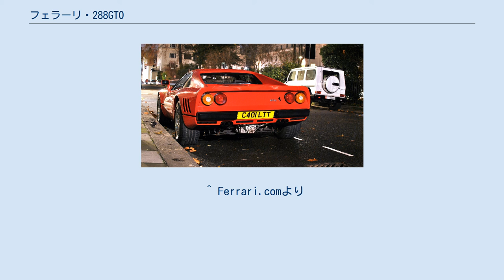フェラーリ・288GTO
288GTOは、イタリアの自動車メーカーのフェラーリが1984年から1986年にかけて製造、販売したリアミッドシップエンジン・後輪駆動のスポーツカーである。
フェラーリ公式の名称は単に「GTO」だが、1960年代の「250GTO」と区別するため、一般的に「288GTO」と呼ばれる。
 フェラーリ・288GTO フェラーリ・288GTO 1984年、ジュネーブ・ショーで発表された。
 308GTBをベースとし意図的に308GTBに似せてはいるが、競技参加を前提として当時の競技車両規定グループBのホモロゲーションに沿って製作され、エンジン搭載方式が縦置きに変更され、軽量化のため一部外板パーツにカーボン樹脂製のものが使われるなど仕様変更を受け、外装・内装ともにほとんどのパーツが専用設計で308との互換性は非常に少ない。
総生産台数は272台。
 ボディデザインは308GTBと同様ピニンファリーナが担当した。
 前後のフェンダーは大きく張り出し、特にリアフェンダーは往年の国際マニュファクチャラーズ選手権チャンピオンマシンである250GTOを髣髴とさせるダックテール形状と縦型ルーバー（これはGTOシリーズ共通のデザインモチーフである）が3本入った特徴的な造型のものが採用された。
 フロントは丸型2灯式のリトラクタブルヘッドランプのほか、下部に角型のフォグランプとパッシングライト（ヘッドライト格納状態のときに使用）を装着したのが特徴である。
 パワーユニットは当時のグループCレーシングカーであるランチア・LC2用（フェラーリ製）3,000cc V8 DOHCツインターボを2,855ccとしたものであり、生産ラインの308用エンジンとは別物である。
これをマニエッティ・マレリのインジェクションシステムでマネジメントし、最大出力400hp（約406PS）/7,000rpm、最大トルク50.6kgf·m/3,800rpmを発生する。
 車名の「288」は、この排気量約2,800cc 8気筒エンジンを搭載しているところに由来する。
 排気量2,855ccはターボ係数1.4をかけてグループBの4.0L以下のクラス（最低車重1,100㎏）に収まるようにされたものだが、当時のWRCに参加していたグループBの主流は3.0L以下のクラス（最低車量960㎏）か、2.5L以下のクラス（最低車重890㎏）と288GTOより軽くしかも4輪駆動で、重く2輪駆動の288GTOに勝ち目がないのは明らかで本気でWRCへの参加は考えてはいなかったが、288GTOと同じ排気量のポルシェ・959はル・マン24時間レースのIMSA-GTXクラスに（ポルシェ・961として）参戦している。
 ボディは鋼管スペース・フレーム構造を採用。
ホイールベースが308GTBに対して11cm延長されており、より長く、ワイドにすることで、強大なパワーに対応していた。
 なお、日本への正規輸入車は1台のみである。
 「288GTO」は競技用ベース車両として生まれながら（そのためGT-Omologationを意味する“GTO”を250GTOより引き継いだ）、1986年WRCの度重なる事故によりグループBが廃止となったことで、ラリーおよびレースに参戦することはなかった。
のちに、イタリアヴェネト州パドヴァのフェラーリのディーラー兼レースワークショップであるミケロットの手により「288GTO Evoluzione」が製作され、各地のサーキットでテストを繰り返す中で得られたエンジンやメカニズムに関するノウハウやデータは事実上の後継車であるF40の開発に役立てられ、F40によりレースで優勝するという目的は達成されることになる。
 ^ Ferrari.comより